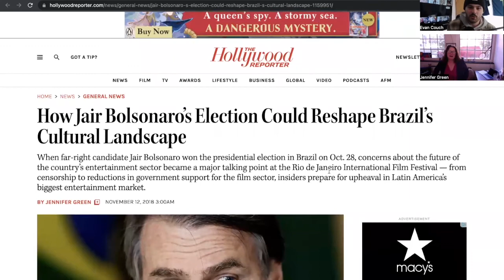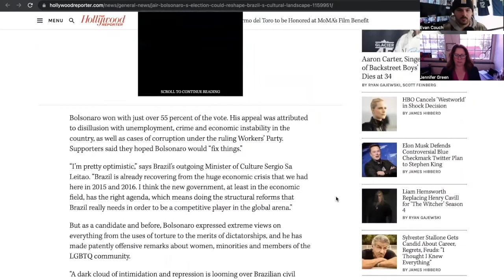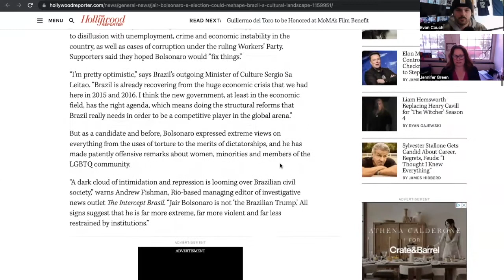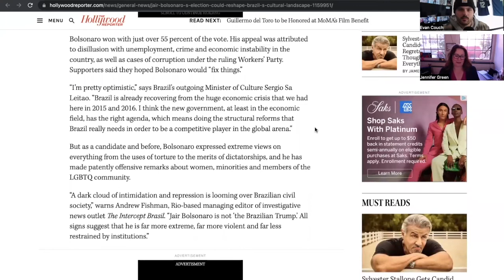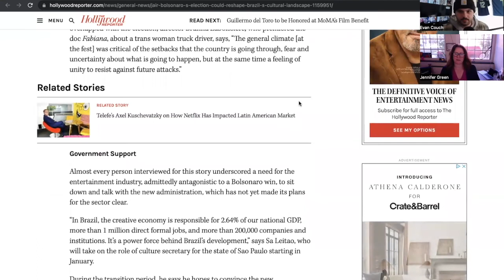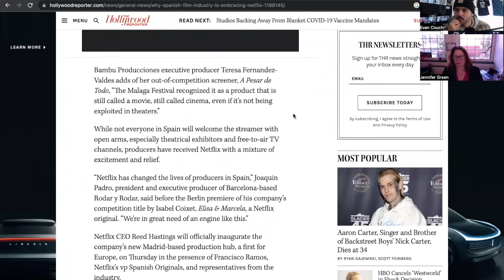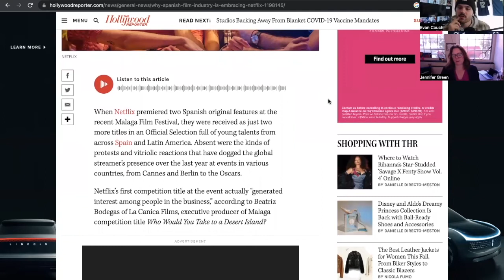Student Media Podcast Season 2, Episode 7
The new Student Media Podcast episode featuring Jen Green!